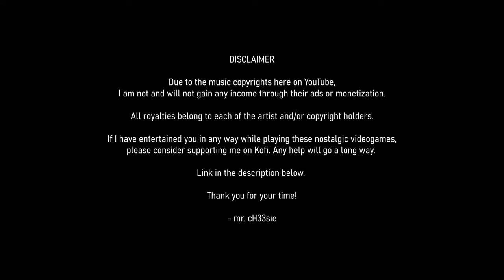Need For Speed: Underground - The ASMR ep. because Baby cH33sie is napping! Progress 31-37/111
Hey yo!

Welcome back to the 9th part of the Need for Speed Underground series.

This is the PC version of the game. Played in 4K resolution, even though the game's highest resolution was around 1080p at that time.

This game was released in 2003 and I played it on the PS2. Never did I ever imagine that I would be here 21 years later playing it on my PC with these amazing graphics and sound.

The Brother Bros have started their Fall semester of college and I find myself once again alone just like in the first video hahaha. Well, not technically alone, Mrs. cH33sie is with Baby cH33sie as he is napping, hence why I had to whisper or "ASMR" the whole video. But here I am, ready to join in on the fun as I continue to progress through Underground Mode. I take care of races 31 through 37 in the progress bar.

If you like this, please help me out by tapping/clicking the thumbs up (or down 😢). If its popular enough and I finish the series, I'll continue with more classic Need for Speed games from the early 2000's.

Since I can't monetize this video due to the music, would you consider helping me out?

- cH33sie

No Commentary version -